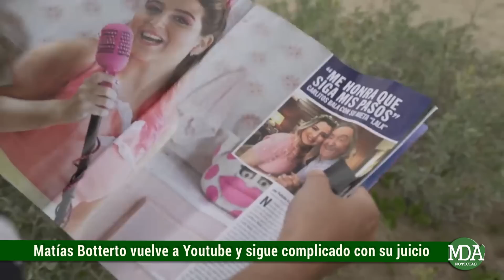MATÍAS BOTTERO vuelve a YOUTUBE y sigue COMPLICADO en el JUICIO contra MORE RIAL y CINTHIA FERNÁNDEZ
El creador de la basura semanal anunció que retomará su característico segmento que critica a la televisión en clave de humor. La confirmación la hizo luego de montar una puesta en escena donde se lo podía ver emulando al actor Tom Hanks en el náufrago y describiendo su presente alejado de las redes y la tele. Anteriormente había fingido su desaparición con la participación de su padre para promocionar el video donde confirma su vuelta.

Por otra parte también se supo recientemente que el juicio contra Morena Rial y Cinthia Fernández continúa en el tramo de las audiencias que en esta ocasión el juez habría dado el visto bueno para parte que representa a Cinthia Fernández con respecto a las injerencias territoriales de lo ocurrido. En ese sentido fue el propio Roberto Castillo, abogado defensor de Cinthia quien compartió las imágenes del juicio durante su cruce con Onetto, quien defiende a Matías Bottero.